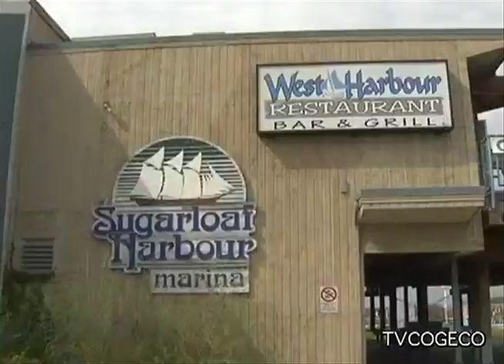Jennifer Lillie Demo Reel